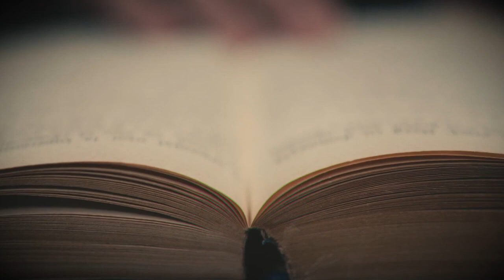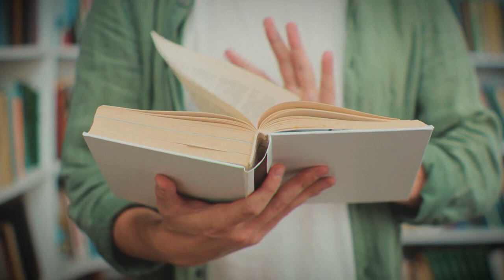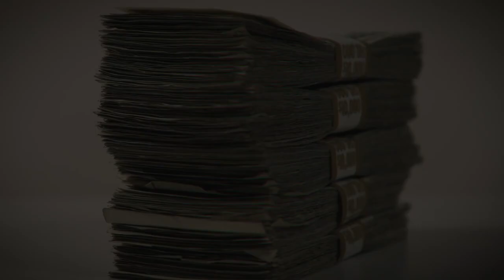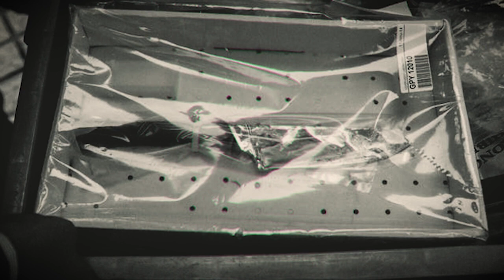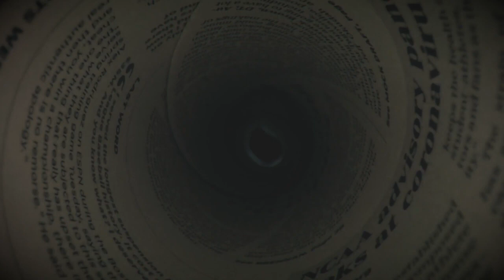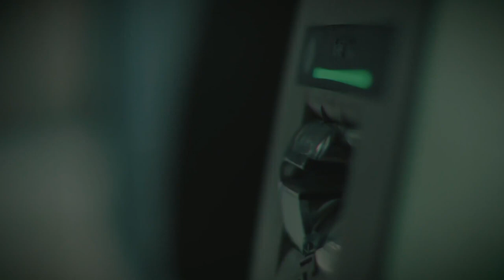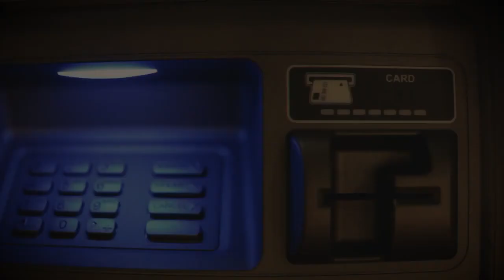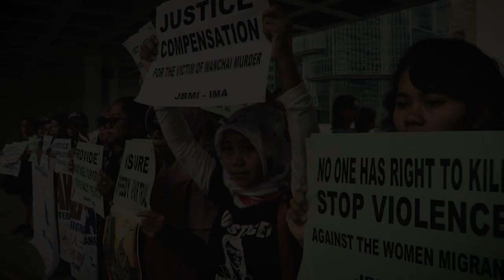From Posh Boy To Murderer - The Case Of Rurik Jutting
Located on the north shore of Hong Kong, Wan Chai is one of the most prosperous areas of the city. Wan Chai is home to the second-highest proportion of educated residents of the whole population. The people of Wan Chai have the highest incomes in the city. It is an affluent area, with one out of five people having liquid assets exceeding one million Hong Kong dollars. In 2014, however, a heinous murder would terrify and shock the city, leaving a significant scar on its history.